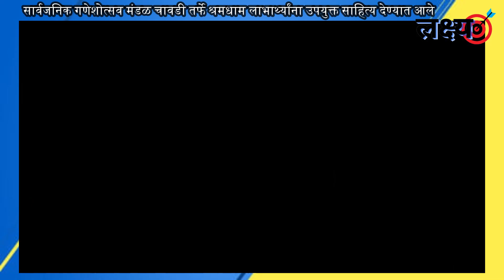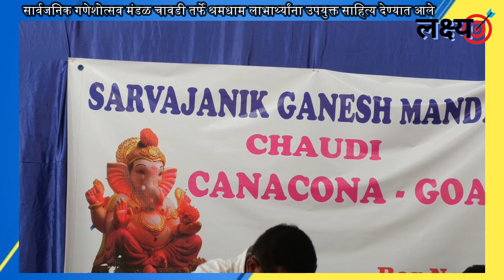सार्वजनिक गणेशोत्सव मंडळ चावडी तर्फे श्रमधाम लाभार्थ्यांना उपयुक्त साहित्य देण्यात आले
सार्वजनिक गणेशोत्सव मंडळ चावडी तर्फे श्रमधाम लाभार्थ्यांना उपयुक्त साहित्य देण्यात आले. @lakshyachannel4605